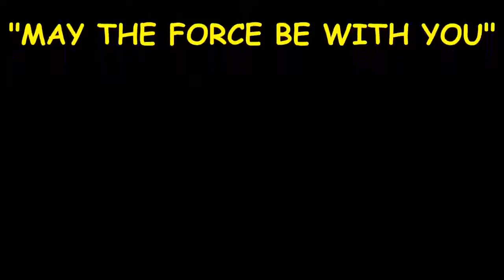star wars battlefront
Jul 22,  - Cameras started rolling on Star Wars: Episode VIII, directed by Rian Johnson, at the beginning of this year. More than five months…
5 days ago - UK 'Star Wars: Battlefront 2' box art has made its way to the internet, giving fans their first look at Rey's Jedi getup.
Mar 1, 2017 - Supreme Leader Snoke and the First Order have finally grasped the power they've been chasing for the past 30 years in the Star Wars universe
Buy Star Wars Battlefront - Xbox One with fast shipping and top-rated customer service. Once you know, you Newegg!
Apr 15, 2017 - Sometimes, sequels don't quite live up to the hype of the original, but fortunately for fans of 's Star Wars Battlefront, the upcoming follow-up
53. General DiscussionObi-Wan's symbolic arc in the prequels embedded in some of the mirroring/rhyming imagery (self.StarWars). submitted 17 hours ago by
60 of our favorite star wars podcasts for 2017.  Each episode features commentary and discussion on everything from the comics, magazines, and novels to
The Star Wars app is your official mobile connection to a galaxy far, far away. Winner of the  People's Voice Webby Award, the Star Wars app immerses you
7 hours ago - Star Wars Battlefront Ultimate Edition £15 with Gold on Xbox.
Embark on an all-new Battlefront experience from the bestselling STAR WARS™ HD game franchise of all time. Become the hero and play as a fearless trooper,
There has been an awakening in the Force! Explore the galaxy and master your Force with LEGO Star Wars products, games, apps, characters, videos, activities
Star Wars Battlefront Beta thread! 1 reply latest reply over 1 year ago by DodoEgg · Tell Us Your Story. 2 replies latest reply almost 4 years ago by Majornougat